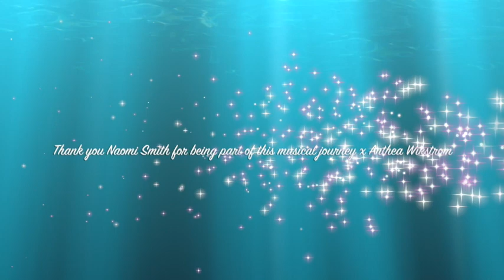Spirits of the Lands by Naomi Smith & Anthea Wikstrom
We live in a beautiful world connected with people, animals, nature, seas, mountains, skies and so much wonderful magic.
We also share this world with each other and the spirits which surround us. We have created this improvised work to take you on a journey in this amazing world we live in...the seen and the unseen.
I hope we can look towards peace and keeping this natural wonder we live in its natural beauty and sustain harmony with all who live on it.